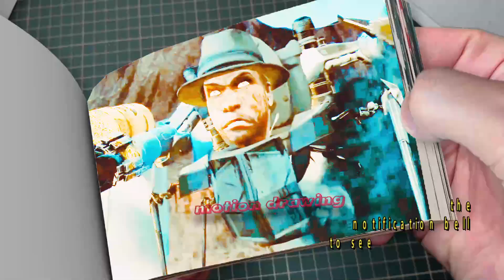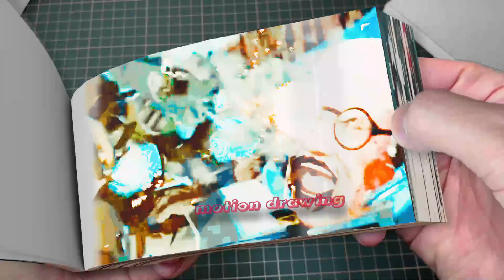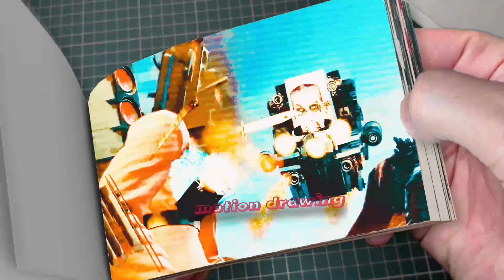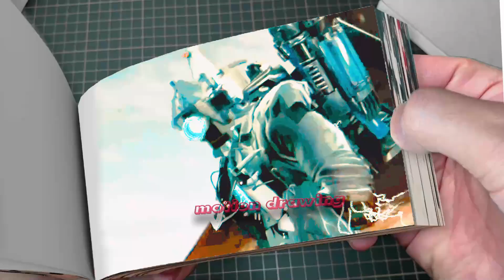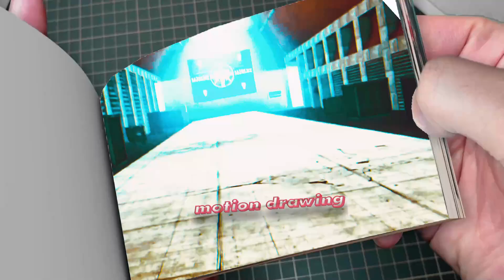skibidi toilet 67 (full episode) Flipbook